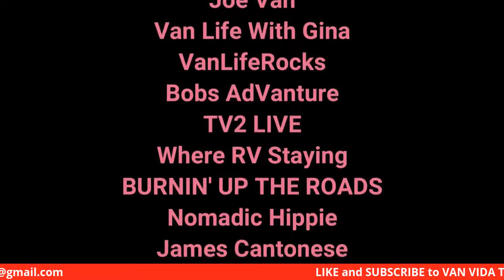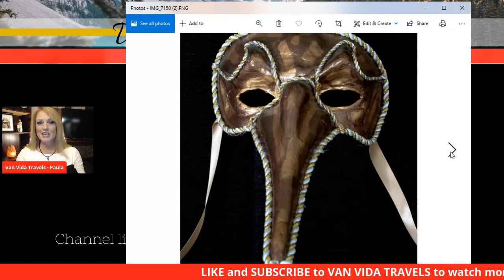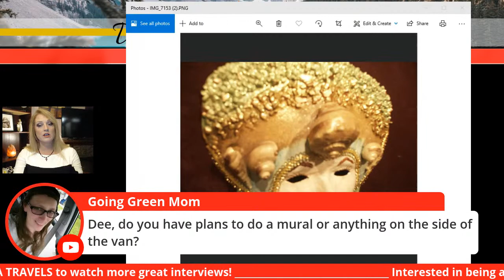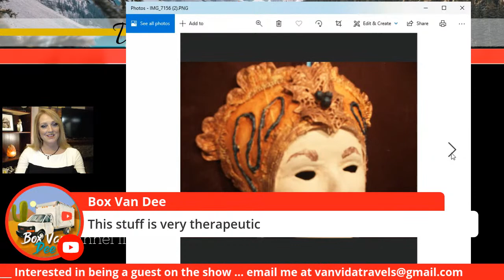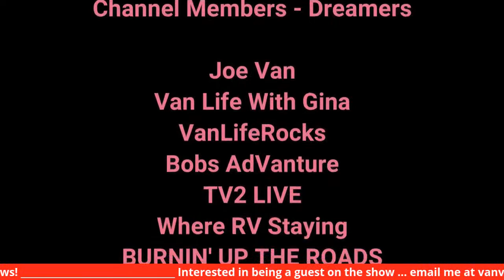Box Van Dee - A Life of Inspiration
vanvdatravels livestream boxvandee Box Van Dee - A Life of Inspiration.  @BoxVanDee   is a woman that doesn't let anything stop her, including a disability. Dee has had a lifetime of learning and is a true inspiration.